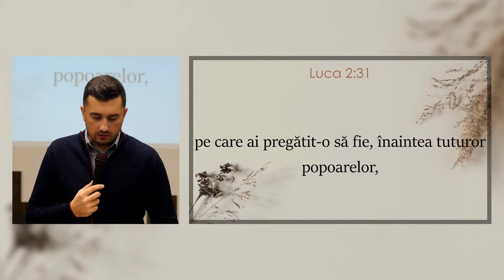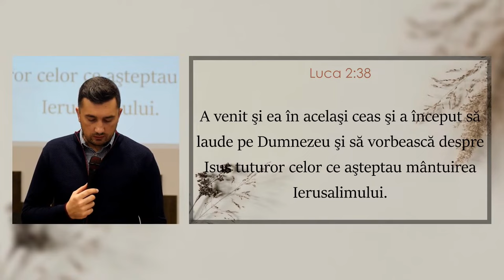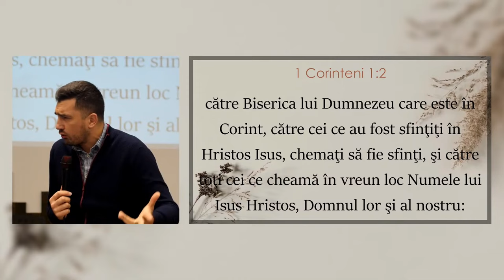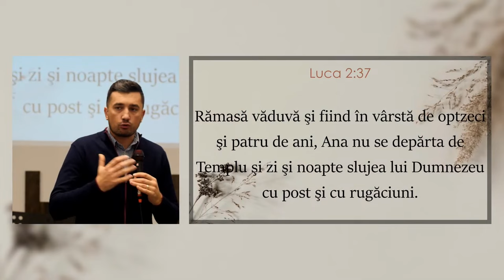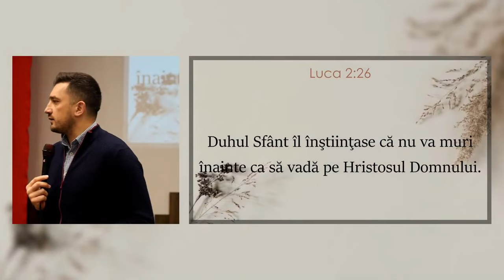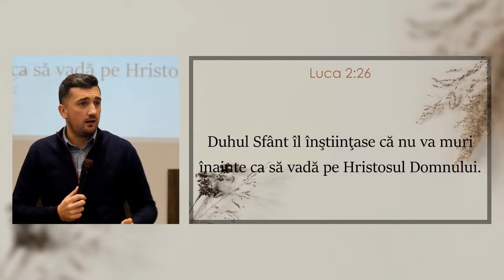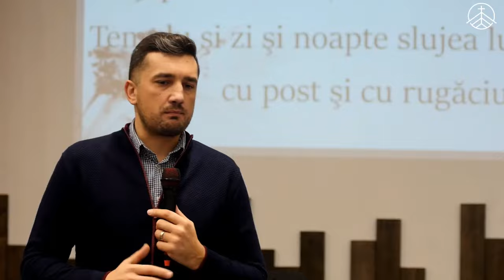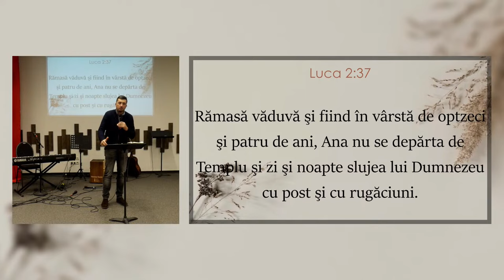Dorel Coraș - Pentru ce merită să trăiești?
Biserica Protector București - mesaj de încurajare și zidire spirituală, rostit de pastorul Dorel Coraș, în data de 21 decembrie 2023. Predici pentru vremuri grele